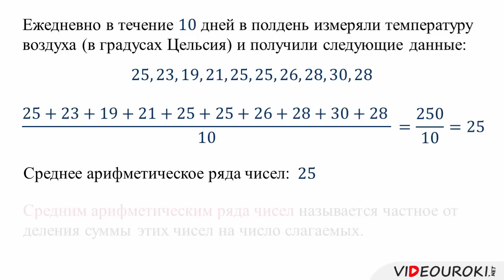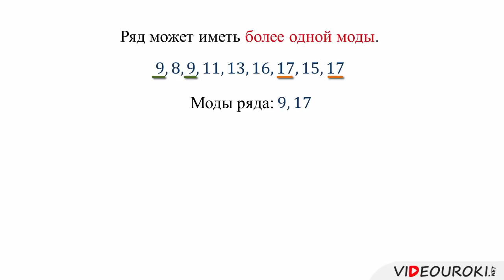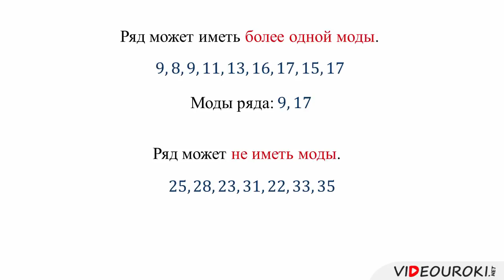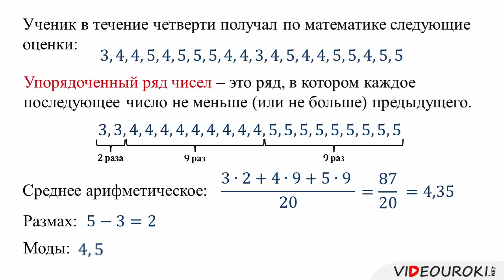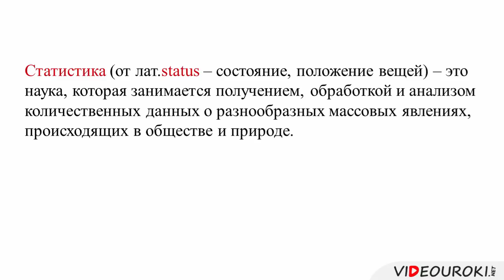Среднее арифметическое, размах и мода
Урок начинаем с примера, с помощью которого вводим понятие среднего арифметического числового ряда. Таким же образом, то есть на примерах, вводим понятия размаха ряда и моды ряда. Также на уроке говорим, где находят применение рассмотренные статистические характеристики.